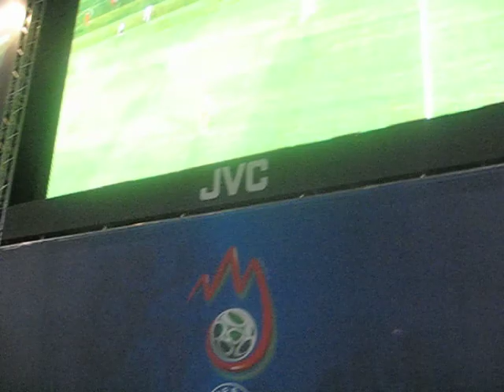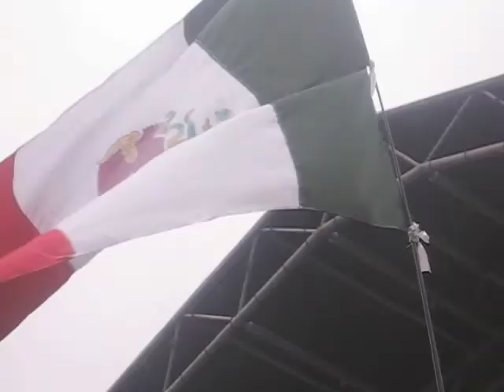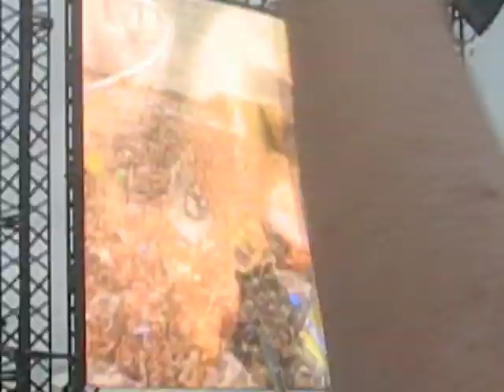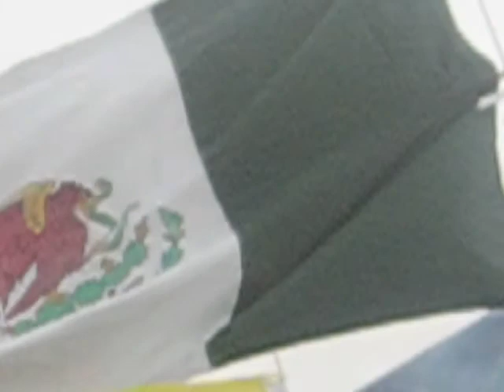EUROPA 2008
An unexpected trip of a young stupid Mexican guy